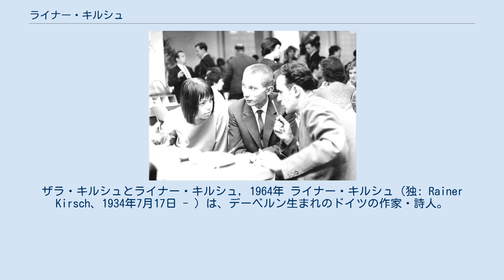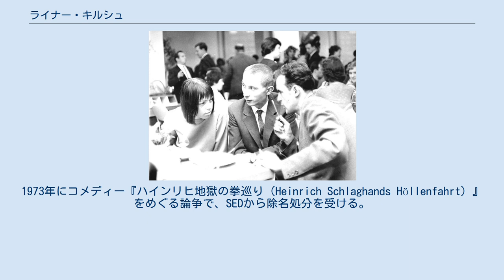ライナー・キルシュ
ザラ・キルシュとライナー・キルシュ, 1964年 ライナー・キルシュ（独: Rainer Kirsch、1934年7月17日 - ）は、デーベルン生まれのドイツの作家・詩人。
 キルシュは、ロースレーベン修道院学校でアビトゥーア取得後の1953年以降、歴史と哲学をハレとイェーナで勉強する。
1957年に退学処分となる。
その後、印刷所での見習工、化学工場、農業をする。
 1960年以降、フリーランスの作家となり、最初の詩集を出版した。
1963年から1965年までライプツィヒ・ドイツ文学研究所で研究する。
ザクセン詩派の代表者のひとりと見なされた。
 1960年から1968年まで作家ザラ・キルシュと結婚。
1973年にコメディー『ハインリヒ地獄の拳巡り（Heinrich Schlaghands Höllenfahrt）』をめぐる論争で、SEDから除名処分を受ける。
1990年に東ドイツ作家連盟の理事になり、同年、ベルリン芸術アカデミーのメンバーになる。
キルシュはザクセン芸術アカデミーのメンバーである。
 キルシュは、詩歌、ドラマ、物語、翻訳（特にアンナ・アフマートヴァ、オシップ・マンデリシュターム、ジョン・キーツ、パーシー・ビッシュ・シェリー）、エッセイ、音声ドラマ、児童図書などで有名である。